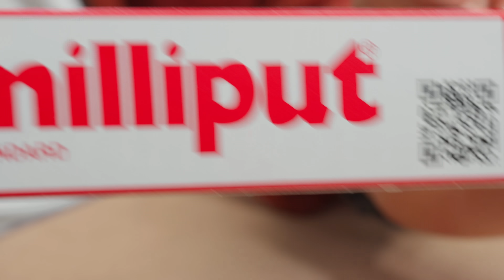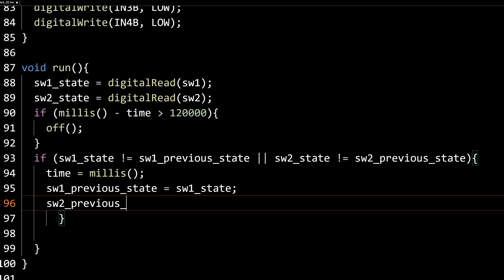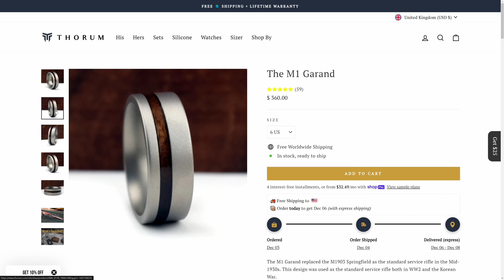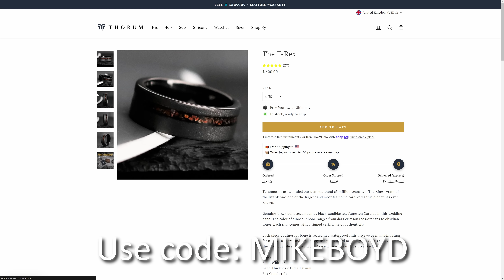It's impossible to lose using this dice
This week I designed a dice (or die) that will allow me to win at snakes and ladders every single time. I used an Arduino with some basic electronics equipment, electromagnets with magnets embedded in a loaded dice that gave the result I wanted.